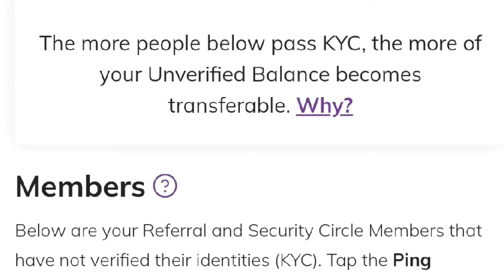Pi Network New Updates Live!//Minging Pi नही मिलेगा//कही खुशी कही गम!!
Online earning genuine paletform

Pi is a new digital currency developed by Stanford PhDs, with over 55 million members worldwide. and use my username (mdaslam95) as your invitation code.

invitation code for pi network,
1 pi coin value in dollar,
pi netwrok exchange rate,
what is pi network in hindia,
pi network login with username,
pi network price xt exchange,
kya pi coin launch hoga
pi new update
pi network new update kyc problem,
pi ad network, piads,
pi advertisement,
pi price today,
pi price prediction,
pi price in india,
pi price today india,
pi price prediction 2025,
pi price in china,
pi price update,
pi price update today,
pi price 2023,
pi price in future,
pi price kya hai,
pi ki kimat kya hai,
pi ki kimat kitni hai,
pi ki kimat kya ho sakta hai,
pi ki kimat kitni hogi,
pi ki kimat by meta meter,
india mein ek pi ki kimat kya hai,
ek pi network ki kimat,
pi network ki kimat,
1 pi ki kimat kitni hogi,
pi network ki kimat kya hogi,
pi price prediction 2023,
pi price prediction 2024,
pi price prediction 2026,
pi price prediction 2030,

pi network jankari,
bhai network new update,
pi coin future,
pi coin ki value,
pi coin accepted in india,
migrate to mainnet pi network problem,
pi cryptocurrency

Desclaimer:-

"[MLM] makes no promises or
guarantees regarding income. The
success or failure of each [MLM]
Independent Contractor, like any
other business, depends on your
skills and personal effort. You should
not rely on the results of other
[MLM] Independent Contractor as
an indicator of what you will earn."